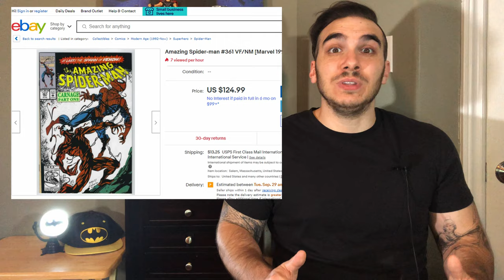Are 90s Comic Books the Future of Comic Book Collecting?|90s Comics are NOT Worthless!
In this video, we talk about a current trend in comic book collecting wherein the prices of 90s comic books--which were previously worthless as collectibiles--are now increasing in price. Why is this happening? Watch to find out! Enjoy!